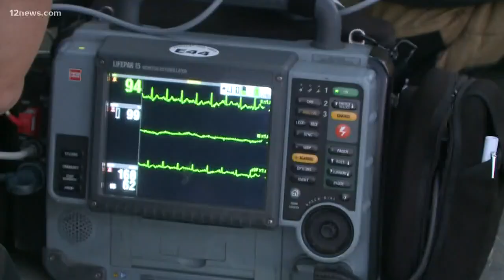A look inside the Phoenix Fire Department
They are the first people at some of the most dangerous and traumatic situations. We went inside the Phoenix Fire Department to get a look at what they deal with and how they risk their lives every day.